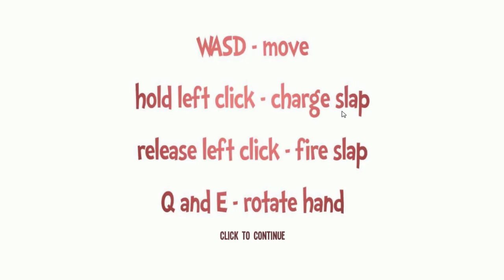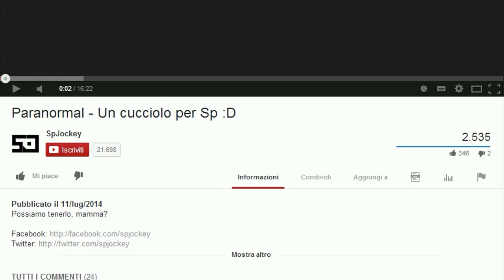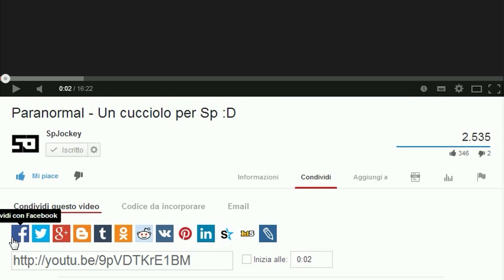VI PRENDO A SCHIAFFI!